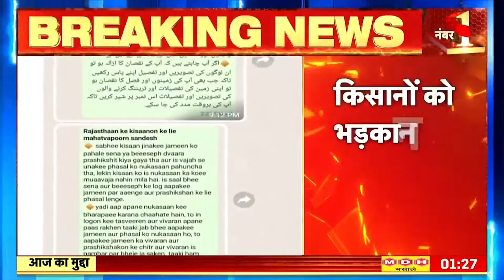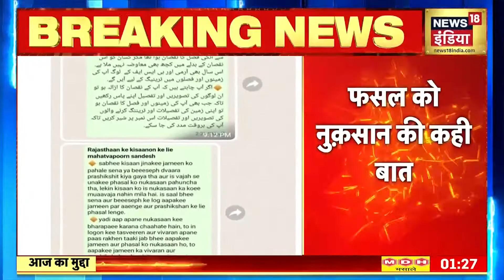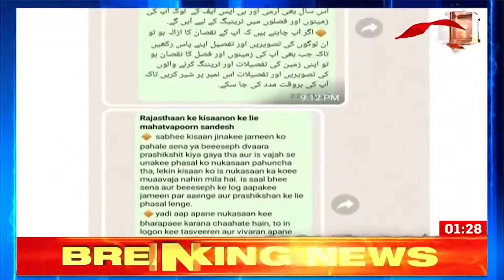Breaking News: Rajasthan के जैसलमेर में सेना के अभ्यास के दौरान साजिश, किसानों को भड़काने की कोशिश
Breaking News: Rajasthan के जैसलमेर से बड़ी खबर सामने आ रही है. सेना के अभ्यास के दौरान किसानों को भड़काने की कोशिश की जा रही है. मोहनगढ़ और आसपास के किसानों को मोबाइल पर उर्दू और अंग्रेजी में मैसेज आया है.